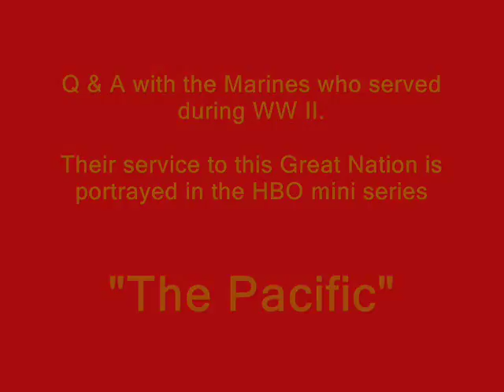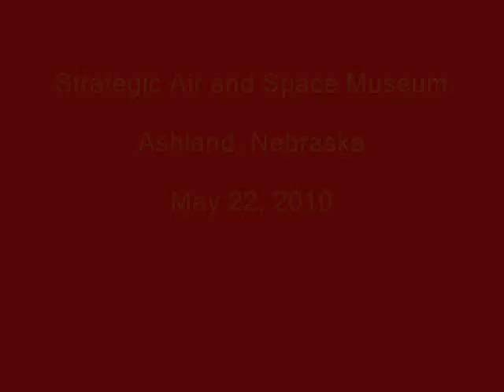HBO PACIFIC MARINES 5 - SASM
On May 22, 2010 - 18 Marines whose lives were portrayed  in the HBO Mini Series "The Pacific" had a reunion and shared their stories and thoughts of the battles that were fought by them in the Pacific theater of operations during WW II at the Strategic Air and Space Museum in Ashland, Nebraska.  Many of these men served with Marines legends such as SGT John Basilone and Lt. Col. Lewis B. Puller (better known by all Marines as "Chesty")  I was privileged to have been part of this historic event and to hear the stories of survival from a brutal and costly war to preserve our freedoms